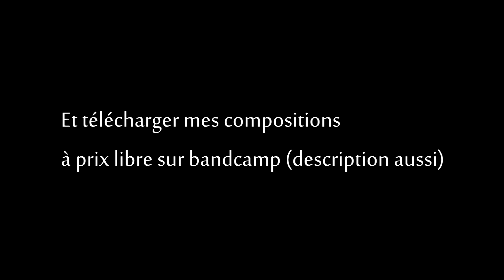Fossoyeur de Films - Générique (Metal Cover)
Hey hey !

Après la vidéo sur Didi j'me suis dit "Eh pourquoi pas une reprise du Fossoyeur ?" Je sais que Vayle en a fait une qui déchire tout sa maman, mais je la fais quand même mwahahaha !

Ce que je trouve superbe avec le Fossoyeur, c'est qu'il parle de ressenti, de tripes et de pelles.
Ses interprétations sont très souvent justes et bien ressenties. Elles font réfléchir tout en laissant une piste de réflexion.

Sous couvert d'apprentissage et de vulgarisation, on peut inconsciemment dicter des "normes artistiques", des jugements moraux" ou des préférences personnelles.
C'est parfois le problème d'internet, se revendiquant média libre, où le dialogue y est en fait trop souvent un dialogue d'égo, un dialogue de sourd, un besoin d'écraser l'autre, ou de lui faire gober sa vision..

Tout ça pour dire que je ne ressens pas cela en visionnant les vidéos du Fossoyeur.

Allez je vais être en retard pour le thé..
A bientôt !